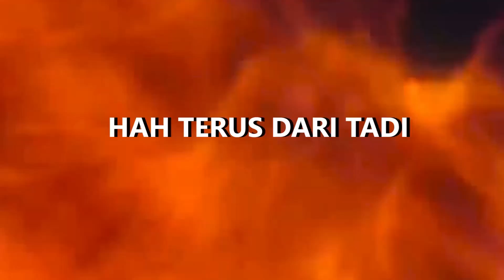WHISPER CHALLENGE with JESSNOLIMIT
hallo guyss di video kali ini aku buat video challange bareng kaka ku JessNoLimit , kalian sering banget kan minta aku buat video sama JessNoLimit , maka nya di tonton sampe abis yah jangan lupa suka di like dan share ke temen-temen kalian :)